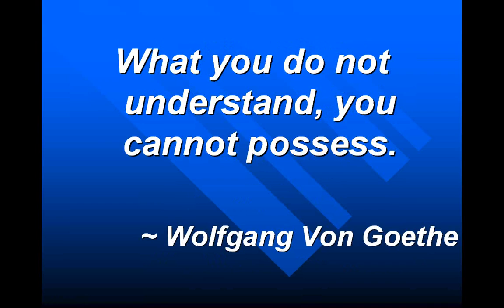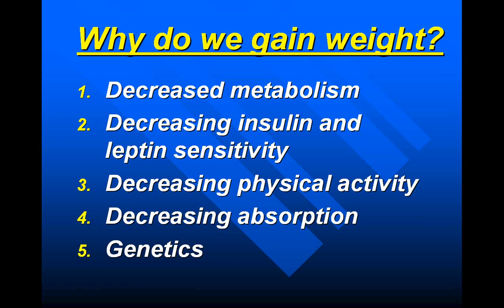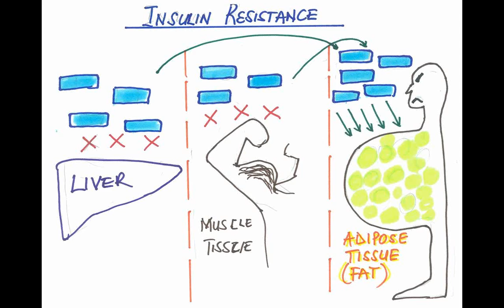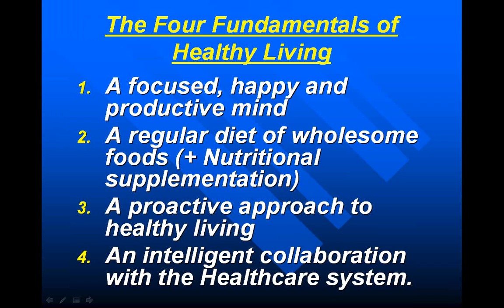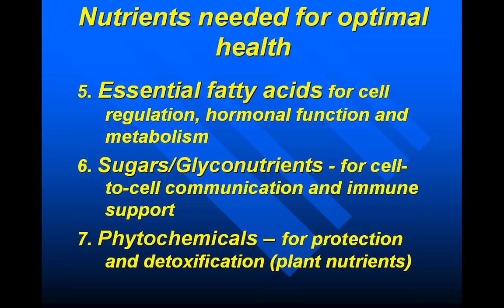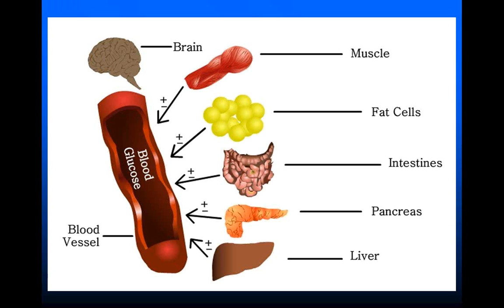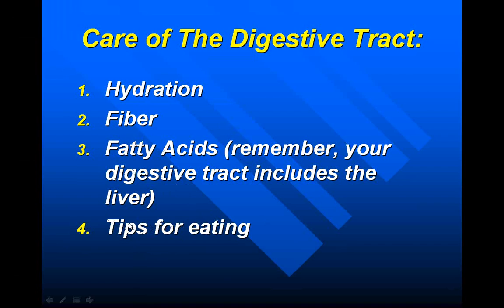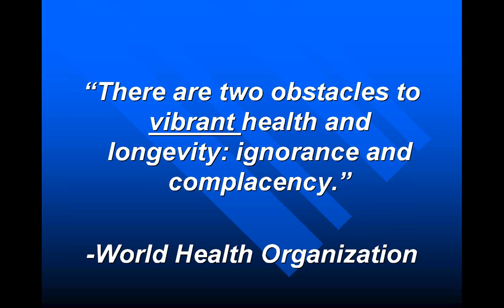Enhancing Your Body's Ability to Burn Fat and Maintain a Healthy Weight